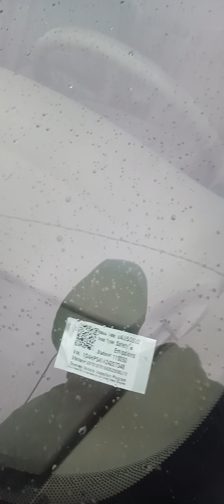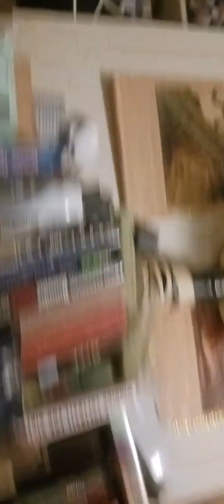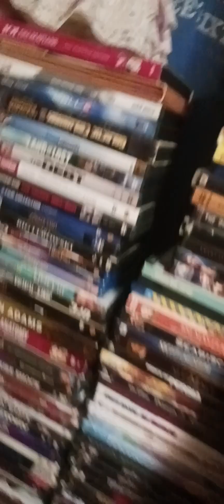Sparty Assistant, had what it took, 1989 Giant upset, shocked at I.C. fishy scales, non trad male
got to story telling, of past...because it does not matter anymore,  but some or many wonder why I was not the guy. After dad. Coach C. Stone 1989 IHSA Elite 8 (1A)..
Some of the story. within the 2nd year, me and him found 17 straight wins on the way to upsetting 3 or 4 top ranked teams.  only a 2 class system.  I was finally blooming into a serious point guard, (27yrs old 10 years street ball) dad had the plays. With the Alumni, Super,  Jr High, everyone contributed but hours of study and play in those days.
     IC denied several times to allow me to graduate in lieu of those 9hr. by taking 3 courses elsewhere and then go substitute teach a few times. You then apply for Certification and can then be in your field. Yet, I think at least 2 times they denied me as Carly was growing up.
    Around 14 years later I went to admissions at IC  to graduate in P.E or something, due to... I had the money and the time.
     I was then told, that same day,  that I was with qualifications to get my degree at I.C. in 2008. I called dad in Florida and we were very joyful. I made the Graduation ceremony in 2009. Charles didn't.  His message was adrift in the air like a dandelion,  I picked them for him for his cancer tonic, the roots smashed up to a fine powder. The 2009 IC flower was the dandelion that day.
     I sure wish I would of coached you, but I coached however I could and learned more from being denied the chances.
      Dalton award in physics in 1992, yet can't teach you,, little little blue.
I should of attended another college when " you don't have what it takes is told to you at the start, or after the conference when my mom witnessed his threat. I still have a cassette of a conference with Dad and that meeting, and the Bruner center probably would of been the cost of what you did to a career but my dad's past football lawyer wouldn't stand up for me, to let it go. I did, however found in LAW, the item of the suit in which.
      I went for a job application to be a sports rehab personel at IC and told one person about the event of Fishy Fritz we will say..next day Police at door with note saying don't step on property or you be arrested.  I wonder what a recommendation would fetch..Private school they can do it.
     BTW I will stand up for a woman and my own being respect ed every day. They call me coach, even Tripp forgot my name and 7 stories of housing people all the same and deranged came to

 know me as one.  Think about it ? A black or whatever color calling you that in housing of many..I earned it and knew the game, when it's ball a color barrier is invisible if your sane.
enjoy. this took to long..sorry..Jr C. Stone